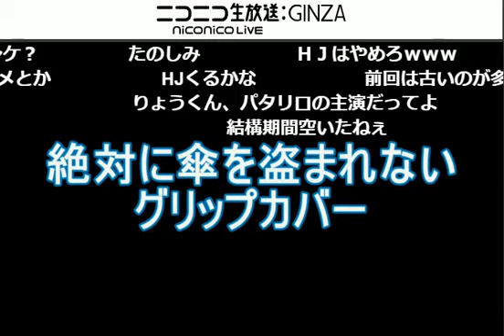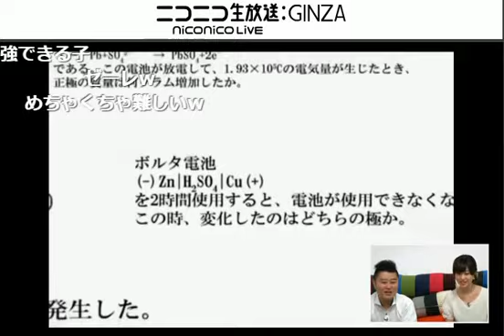20160809 ニコニコウェザー4 第35回 藤岡茜・根来武志（２／２）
2016年8月9日放送
本日のMCは天使あかねん（藤岡茜） ゲストはＮＥＧＯ（根来武志）